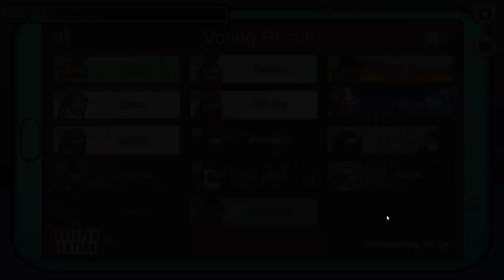MORPH IMPOSTERS? DON'T LET THEM CATCH YOU! (Among Us Funny Story)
In this Among Us series i play with twitch streamers, friends, enemies, imposters and you get to witness the funny moments!